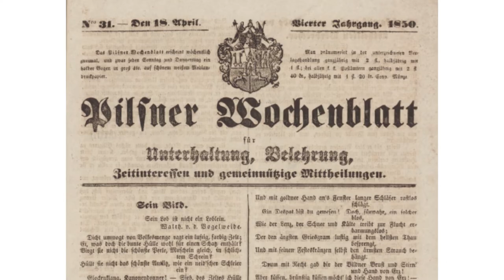CdV Ost³ 2022: Education and Research Library of the Pilsen Region | German-language periodicals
Coding da Vinci Ost³ 2022 – Präsentation des Datensets "German-language periodicals published in Pilsen" / Studijní a vědecká knihovna Plzeňského kraje - Education and Research Library of the Pilsen Region